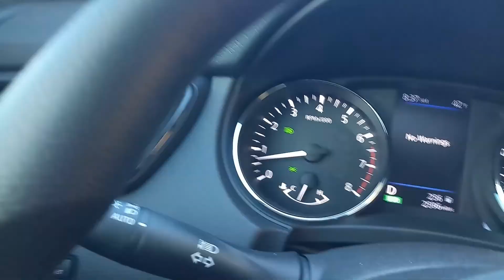Anwi's New House & School Tour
Anwi new house & school tour